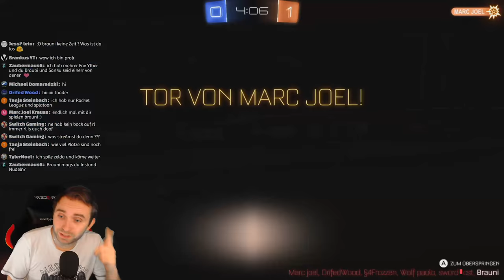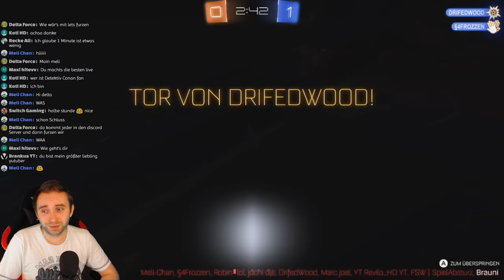Let's Play: Rocket League #21 ★ Nintendo Switch ★ Deutsch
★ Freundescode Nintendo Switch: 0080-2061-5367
★ Let's Play ★ - Nintendo Switch (Deutsch/German) [1080p@60FPS, 1440p@60FPS]